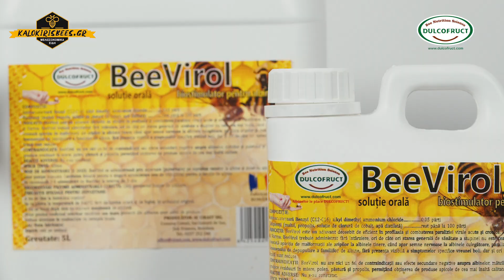EN-GR BeeVirol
Το BeeVirol είναι πολύ αποτελεσματικό στην καταπολέμηση της American και European Loci, σταματά την ανάπτυξη του Penibacillus, εξαλείφει το άγχος για τις μέλισσες, αυξάνει την υγιεινή της αποικίας, αυξάνει τη ζωτικότητα και την κλινική κατάσταση των μελισσών.